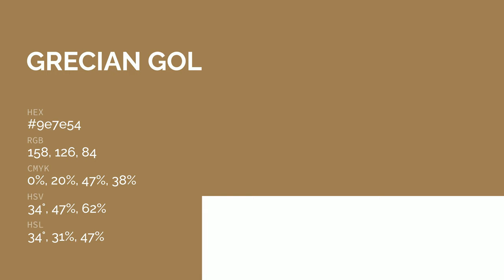Grecian Gold color 9e7e54 hex color - Brown color - Cool color 9e7e54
What color is Grecian Gold ? 9e7e54 hex color - Brown color - Cool color 9e7e54

Hex 9e7e54 Color Code is also known as Grecian Gold color.